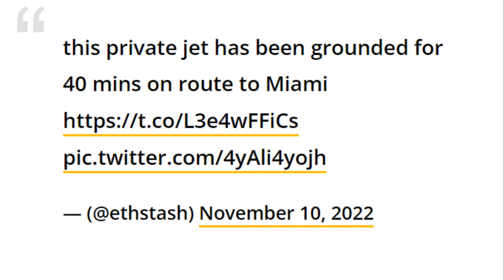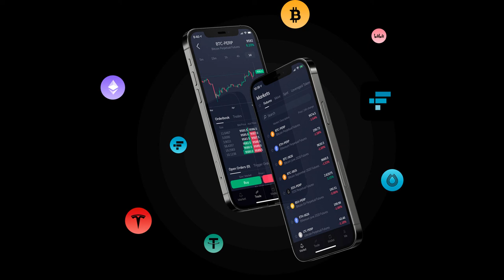Tin đồn bủa vây FTX và Sam Bị Bắt